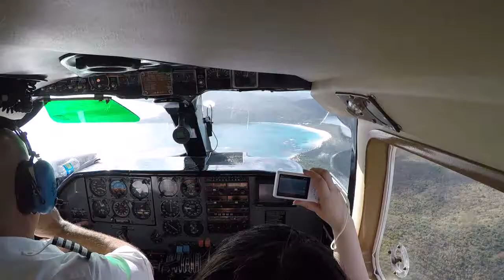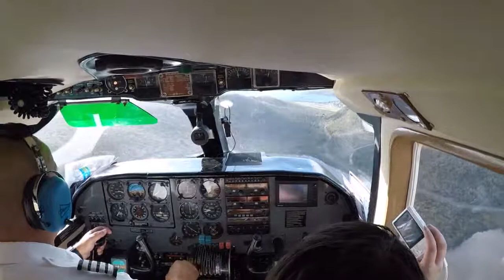FLAMENCO BEACH IN CULEBRA TRIP....FLAMENCO AIRLINES IN ISLA GRANDE AIRPORT PUERTO RICO TO CULEBRA...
SHANTZ 10BL ..Music house mix avicii Swedish mafia